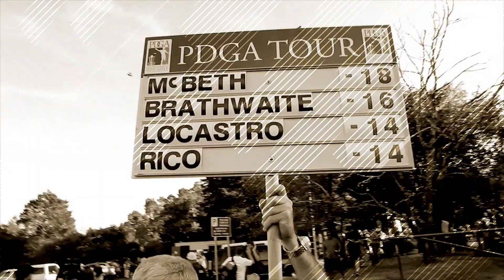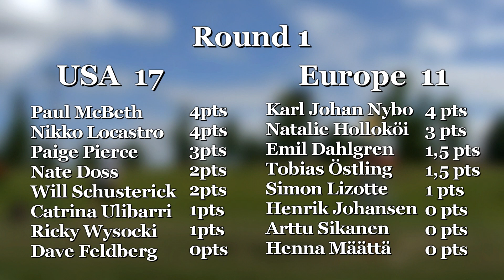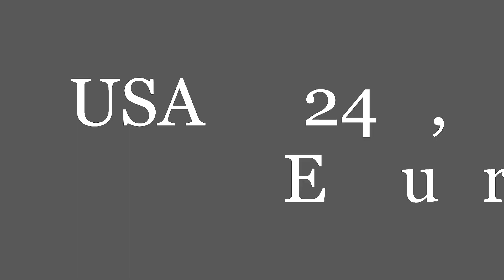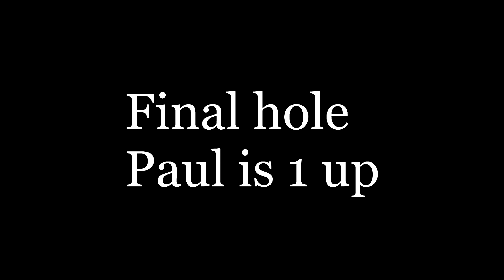Disc Golf Presidents Cup 2013 highlights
Disc Golf President's Cup is a prestigious team event between the United States and Europe. The two teams are pit against each other to resolve which one is the best disc golf continent. The President's Cup was played one day before the European Open, on July 17th, 2013.